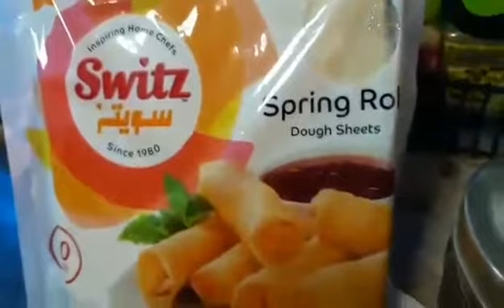LUMPIANG TOGE/SPROUTED MONGGO/PATOK NA NEGOSYO